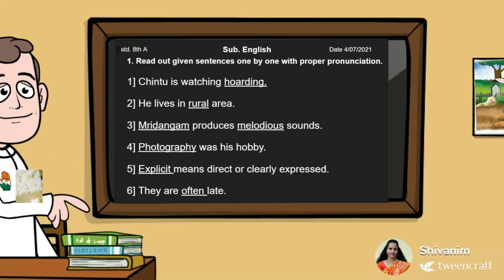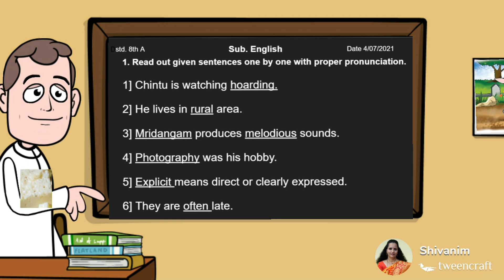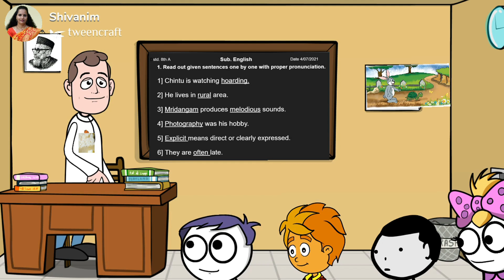सेतु अभ्यास ,ब्रिज कोर्स इयत्ता 8वी विषय इंग्रजी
Learning Activity day 04

sub.English std.8th Bridge Course
नमस्कार🙏
शाळा बंद तरीही शिक्षण चालू आहे सेतु अभ्यास ब्रिज कोर्स राबविताना इंग्रजी विषयातील
 Learning Activity day 03

# _LEARNING_ _ACTIVITY Day_ 02

1. excavate
recover through digging
2. mason
a craftsman who works with stone or brick
3. gallows
an instrument from which a person is executed by hanging
4. accord
concurrence of opinion
5. sanguine
confidently optimistic and cheerful
6. bereft
lacking or deprived of something
7. blanch
turn pale, as if in fear
8. blithe
carefree and happy and lighthearted
9. briar
Eurasian rose with prickly stems and fragrant leaves and bright pink flowers followed by scarlet hips
10. caesura
a break or pause in the middle of a verse line
11. churl
a crude or uncouth person lacking culture or refinement
12. elegiac
resembling or characteristic of a lament for the dead
13. enthrall
hold spellbound
14. ephemeral
anything short-lived, as an insect that lives only for a day
15. lament
a cry of sorrow and grief
16. palimpsest
a manuscript on which more than one text has been written
17. sibilant
of speech sounds forcing air through a constricted passage
18. thrall
the state of being under the control of another person
19. weird
strikingly odd or unusual
20. wretched
deserving or inciting pity
21. wreak
cause to happen or to occur as a consequence
22. lyric
of or relating to poetry that expresses emotion
23. kenning
a compound word serving as a metaphorical name for something
24. litotes
understatement for rhetorical effect
25. thane
a feudal lord or baron